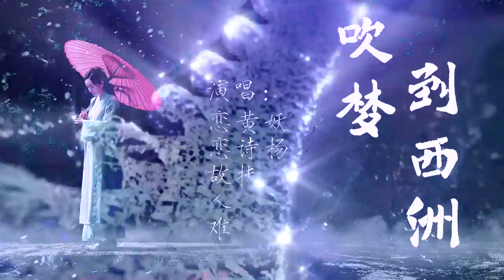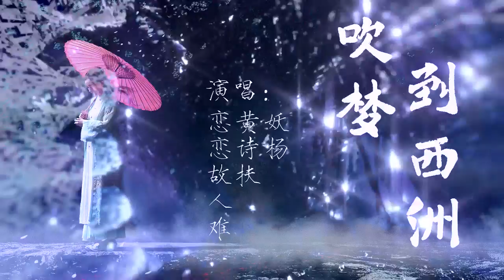恋恋故人难&黄诗扶&妖扬 - 吹梦到西洲【歌词字幕 _ 完整版高清无损音质】♫「留骨攒峰 留容映水秀」Yao Yang&Huang Shi Fu - Dream of Xizhou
作词：颀鞍
作曲：铃木航海

（妖扬）
无何化有 感物知春秋
秋毫濡沫欲绸缪 搦管相留
（黄诗扶）
留骨攒峰 留容映水秀
留观四时曾邂逅 佳人西洲
（妖扬）
西洲何有 远树平高丘
云闲方外雨不收 稚子牵牛
（黄诗扶）
闹市无声 百态阴晴栩栩侔
藤衣半卷苔衣皱 岁月自无忧
（妖扬）
驾马驱车 尚几程扶摇入画中 咫尺
（黄诗扶）
径曲桥横 精诚难通 盼你渡口 待你桥头
（黄诗扶、妖扬）
松香接地走
挥癯龙绣虎出怀袖
起微石落海连波动
描数曲箜篌线同轴
勒笔烟直大漠 沧浪盘虬
一纸淋漓漫点方圆透
记我 长风万里绕指未相勾
形生意成 此意 逍遥不游
（妖扬）
日月何寿 江海滴更漏
爱向人间借朝暮 悲喜为酬
（黄诗扶）
种柳春莺 知它风尘不可救
绵绵更在三生后 谁隔世读关鸠
（妖扬）
诗说红豆 遍南国未见人长久 见多少
（黄诗扶）
来时芳华 去时白头 忘你不舍 寻你不休
（黄诗扶、妖扬）
画外人易朽
似浓淡相间色相构
染冰雪先披琉璃胄
蘸朱紫将登金银楼
天命碧城灰土 刀弓褐锈
举手夜古泼断青蓝右
照我 萤灯嫁昼只影归洪流
身魂如寄 此世 逍遥不游
（黄诗扶）
情一物 无木成林无水行舟
情一事 未算藏谋真还谬
情一人 积深不厚积年不旧
情一念 墨尽非空 百代飞白骤 划地为囚
（妖扬）
蓝田需汲酒 惟琼浆能浇美玉瘦
至高者清难垢 至贵者润因愁
痴竭火 知她不能求
醉逢歌 知他不必候
只约灵犀过隙灵光暗相投
（黄诗扶、妖扬）
万籁停吹奏
支颐听秋水问蜉蝣
既玄冥不可量北斗
却何信相思最温柔
顾盼花发鸿蒙 怦然而梦
你与二十八宿皆回眸
系我 彩翼鲸尾红丝天地周
情之所至 此心 逍遥不游